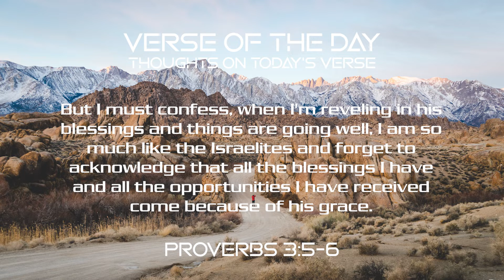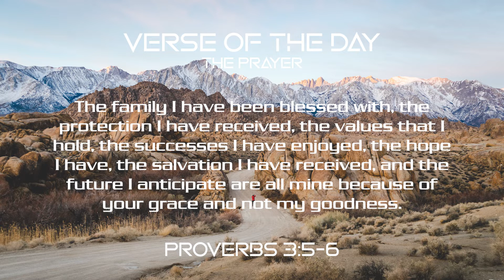October 13, 2022 - Proverbs 3:5-6 // Verse of the Day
Welcome to get a Bible Verse of The Day to sustain you on your way. God Bless You.

"Trust in the Lord with all your heart and lean not on your own understanding; in all your ways acknowledge him, and he will make your paths straight."
—Proverbs 3:5-6

When things are tough, I find it easy to call on God and lean on his mercy and grace. He's my ripcord Savior. But I must confess, when I'm reveling in his blessings and things are going well, I am so much like the Israelites and forget to acknowledge that all the blessings I have and all the opportunities I have received come because of his grace. In my joy and success, I need to learn to acknowledge him and not trust on my own wisdom and strength when things appear to be going well!

- The Prayer

Gracious Father, every good thing I have in my life has come because of you. The family I have been blessed with, the protection I have received, the values that I hold, the successes I have enjoyed, the hope I have, the salvation I have received, and the future I anticipate are all mine because of your grace and not my goodness. Thank you! Thank you! In the name of Jesus I thank you more! Amen.

SELAH - DEEP INSTRUMENTAL WORSHIP